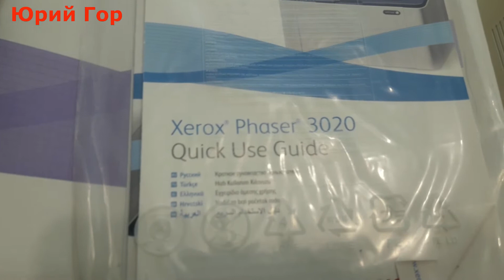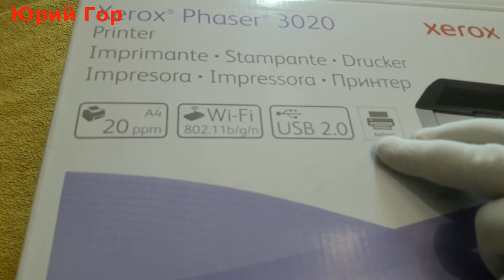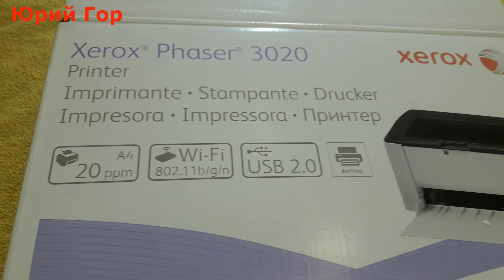Принтер Xerox Phaser 3020. Xerox Phaser 3020 printer.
Принтер Xerox Phaser 3020.
Xerox Phaser 3020 printer.
Xerox Phaser 3020-Drucker.
Drukarka Xerox Phaser 3020.